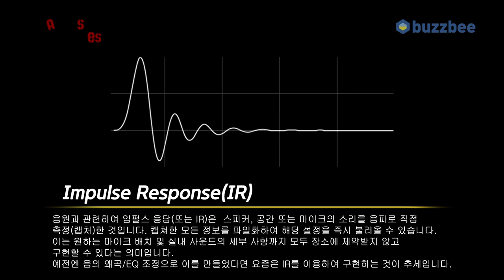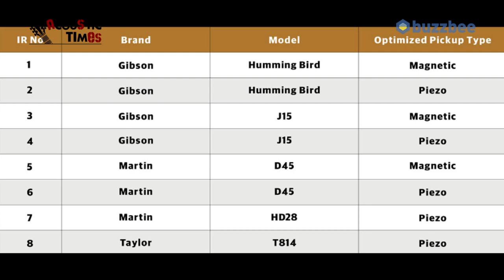AcousticTimes 1297회 Nux 어쿠스틱앰프 Stageman II Charge AC-80 (80W)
5:43 스펙(Spec)
7:00 사운드 테스트(Sound test)
9:30 AC60 비교
12:44  시연
14:23 한줄평